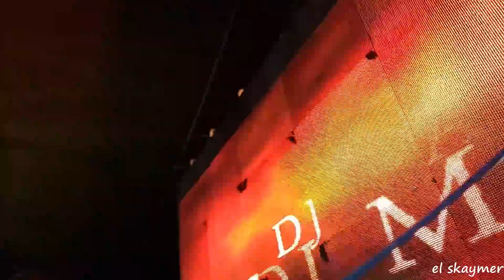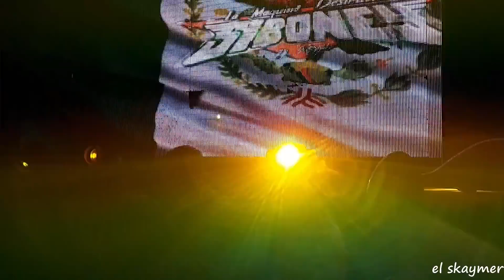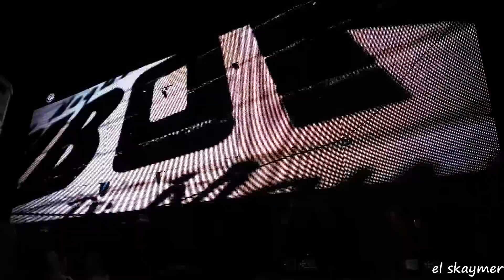SONIDO SIBONEY SIN TU AMOR EN VIVO TEATRO ZARAGOZA ATIZAPAN